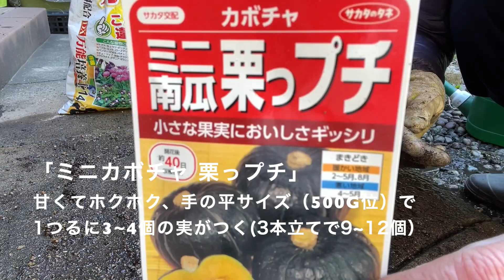【ミニカボチャ】小スペースでもOK!鉢植え＆空中栽培♪親づる摘心まで060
今回のミニカボチャ栽培は、「栗っプチ」。手の平サイズ（500g~600g)でホクホクの甘さということで、期待大です。

種まき、植え替え、親づる摘心までを動画にしましたので、参考にしていただければ幸いです♪